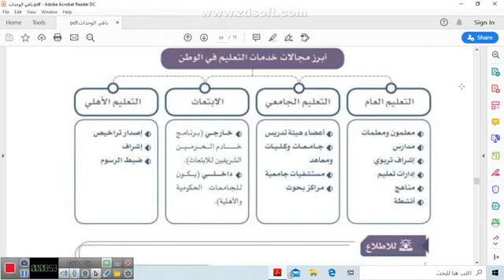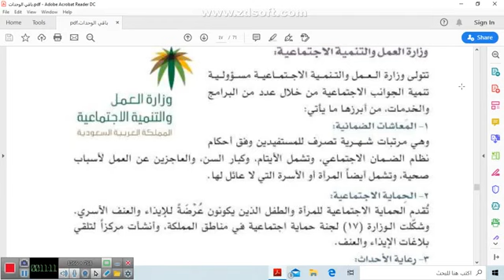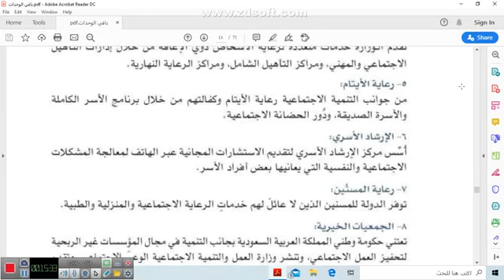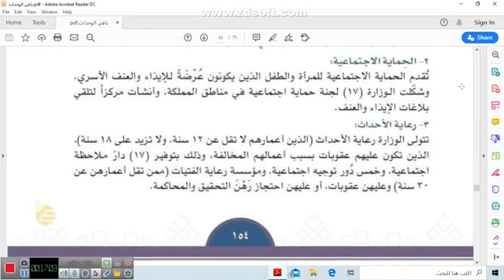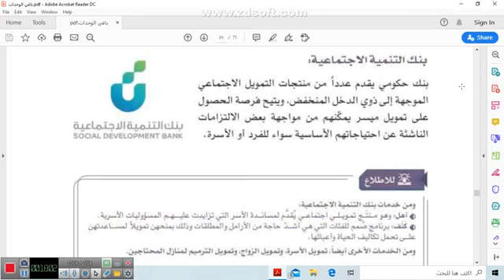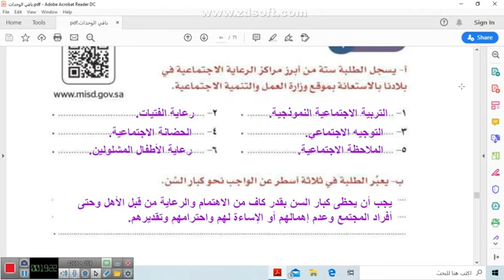اجتماعيات ثالث متوسط " التنيم التعليمية والاجتماعية" الاسبوع١٤